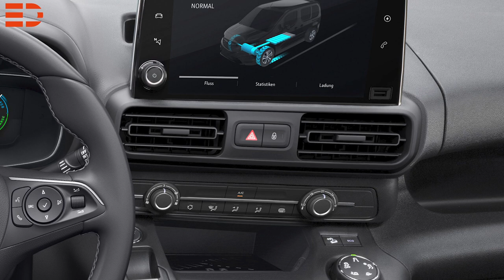2021 Opel Combo-e Cargo | Reichweite Abmessungen | technische Daten und Fakten | Electric Drive News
...und ab geht die Post! Nach dem Citroen e-Berlingo haben wir nun auch die News zum Opel Opel Combo-e Cargo.

Wir haben die Hoffnung immer noch nicht aufgegeben, dass wir zukünftig auch Familien in rein elektrisch angetriebene Hochdach-Vans bekommen, denn Opel verspricht: Platz für Mensch und Maschine!

Der 4,40 Meter lange Combo-e Cargo verfügt über einen Radstand von 2.785 Millimetern. Er kann bei einem Ladevolumen von 3,3 bis 3,8 m3 bis zu 3.090 Millimeter lange Gegenstände und bis zu 800 Kilogramm an Ladung transportieren.

Der 4,75 Meter lange Combo-e XL (Radstand: 2.975 Millimeter) bietet ein bis zu 4,4 m3 großes Ladeabteil und Platz für bis zu 3.440 Millimeter langes Arbeitsgerät. Sechs Verzurrösen am Boden (und optional weitere vier an der Wand) halten während der Fahrt alles dort, wo es hingehört.
Besonders lange Gegenstände lassen sich dank der optionalen Dachklappe auch schräg mit auf Tour nehmen.

Den e-Cargo gibt es auch mit einer Doppelkabine, fünf Sitzen und großem Ladeabteil. Auch der Opel bietet Platz für bis zu zwei Europaletten, 4,4 m3 Ladung und verfügt über eine Nutzlast von 800 kg. Auch bei den anderen Werten hält man sich an den Zwilling. Der Elektromotor verfügt über eine Peak-Leistung von 100 kW, gespeist wird dieser durch eine 50 Kilowattstunden-Lithium-Ionen-Batterie die unterhalb des Fahrzeuges montiert wurde.

Dank seinem maximalen Drehmoment von 260 Newtonmeter beschleunigt der e-Cargo je nach Variante in nur 11,2 Sekunden von null auf Tempo 100 und bietet eine elektronisch geregelte Höchstgeschwindigkeit von 130 km/h. Das regenerative Bremssystem mit zwei wählbaren Einstellungen erhöht die Effizienz weiter.

Reicht das Platzangebot im Opel Combo-e Cargo nicht aus, dann kann man noch Anhänger bis zu einer Anhängelast von 750 kg ziehen und darf sogar Assistenzsystemen wie einer Anhängerstabilitätskontrolle vertrauen.
Clever ist auch die sensorgesteuerte Überladungsanzeige. Der Fahrer kann per Knopfdruck kontrollieren, ob das Fahrzeug überladen ist. Hinzu kommen bis zu 19 weitere Assistenzsysteme, die das Fahren, Rangieren und Befördern von Passagieren oder Gegenständen einfacher, sicherer und komfortabler machen soll. So kann der Combo-e Cargo auch mit dem sensorbasierten Flankenschutz ausgestattet werden, der vor lästigen und teuren Schrammen oder Remplern schützt. Das dürfte vor allem Flottenbetreiber interessieren und erfreuen.

Weitere Assistenzsysteme von Müdigkeits- und Verkehrsschilderkennung bis zum Frontkollisionswarner mit automatischer Gefahrenbremsung und Fußgängererkennung sind ebenfalls erhältlich. Die Sicherheit aller Verkehrsteilnehmer soll zudem die permanente Rückfahrkamera erhöhen. Mit einem System aus zwei Kameras behalten Combo-e-Fahrer den Bereich hinter dem Fahrzeug und beim Rechtsabbiegen den normalerweise toten Winkel auf der Beifahrerseite im Blick. Das ist clever, denn ein klassischer Rückspiegel bringt in der Cargo-Version ja nichts.

Je nach Fahrprofil, Außentemperatur und Nutzung soll der Opel Combo-e bis zu 275 Kilometer Reichweite gemäß WLTP bieten. An öffentlichen Schnellladesäulen soll die Batterie in ca. 30 Minuten bis zu 80 Prozent wieder aufgeladen sein. Je nach Markt ist der Combo-e serienmäßig mit einem einphasigen 7,4 kW- oder einem dreiphasigen 11 kW-On-Board-Charger ausgestattet – in Deutschland ist der 11 kW-On-Board-Charger Serie.

Für beste On-Board-Unterhaltung sind die Infotainment-Systeme Multimedia Radio und Multimedia Navi Pro verfügbar, welche beide mit Apple CarPlay sowie Android Auto kompatibel sind.

Mit dem Opel Combo-e Cargo ist noch nicht Schluss. Man plant das komplette Opel-Portfolio leichter Nutzfahrzeuge noch vor Ende 2021 komplett zu elektrifizieren. Der neue Combo-e Cargo rollt allerdings erst im Herbst zu den Händlern. Bis 2024 möchte Opel in jeder Modellreihe eine elektrifizierte Variante anbieten. Welchen Opel wünscht ihr euch elektrifiziert? Schreibt es uns in die Kommentare.